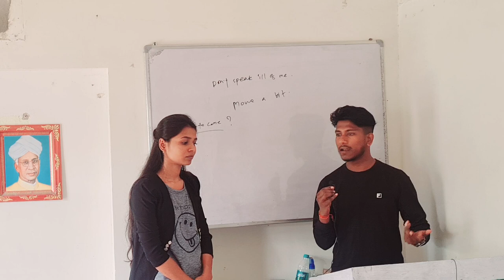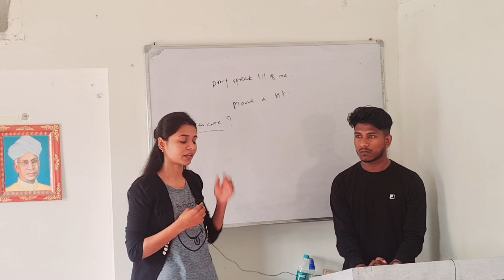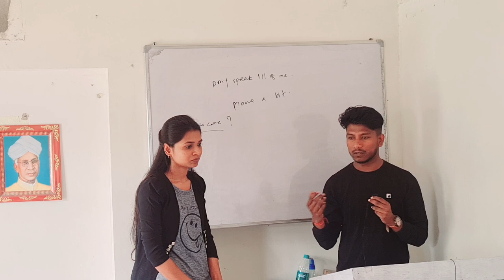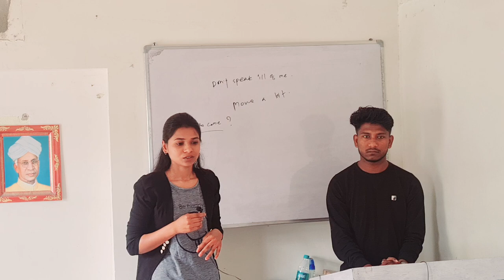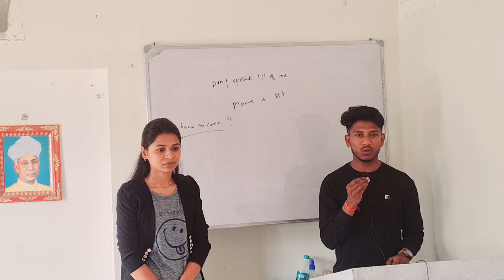urban area vs rural area DEBATE SPEAK WELL